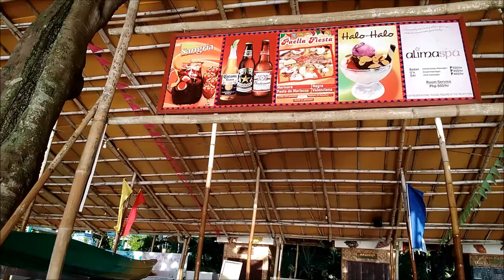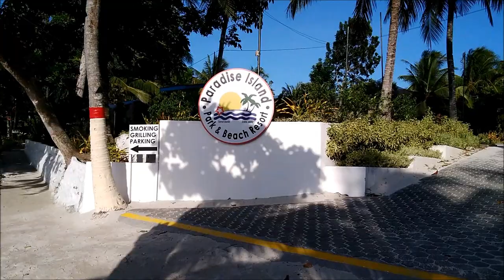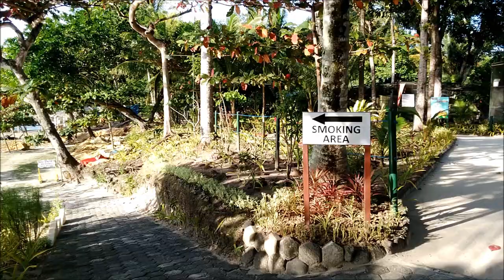Paradise Island l It's fun in the Philippines